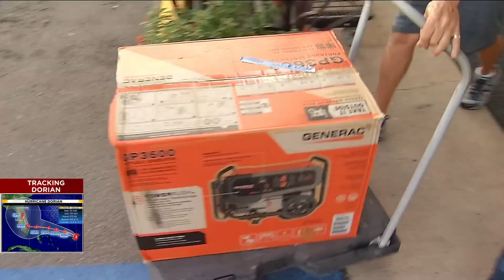Many are hitting the stores to stock up on necessary items ahead of Dorian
Shoppers were anxious to get their supplies